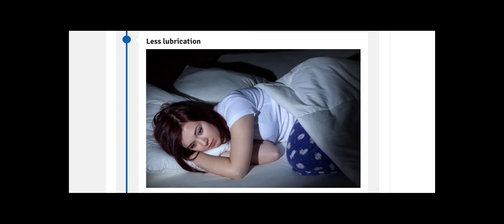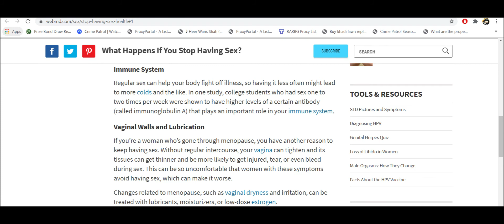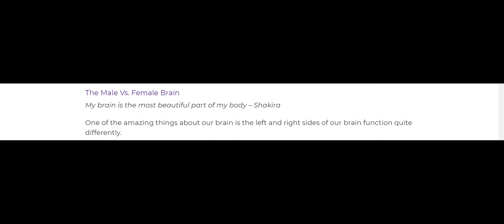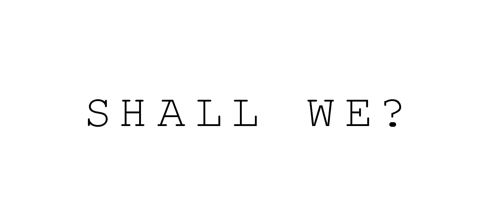Nikah Or Zina | Project 41 | Series 300 | 300 Days | PIYAA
Tell us about your Perspective

More Links

Sex is an important factor in your life
Sex and sexuality are a part of life. Aside from reproduction, sex can be about intimacy and pleasure. Sexual activity, penile-vaginal intercourse (PVI), or masturbation, can offer many surprising benefits to all facets of your life:

physical
intellectual
emotional
psychological
social
Sexual health is more than avoiding diseases and unplanned pregnancies. It’s also about recognizing that sex can be an important part of your life, according to the American Sexual Health Association.

How can sex benefit your body?
This study suggests that sex can be good cardiovascular exerciseTrusted Source in younger men and women. Though sex isn’t enough exercise on its own, it can be considered light exercise.

Some of the benefits you can get from sex include:

burning calories
increasing heart health
strengthening muscles
reducing your risk of heart disease, stroke, and hypertension.
increasing libido
People with active sex lives tend to exercise more frequently and have better dietary habits than those who are less sexually active. Physical fitness may also improve sexual performance overall.

Overall, sex can have a wide range of benefits for your mental and physical health.